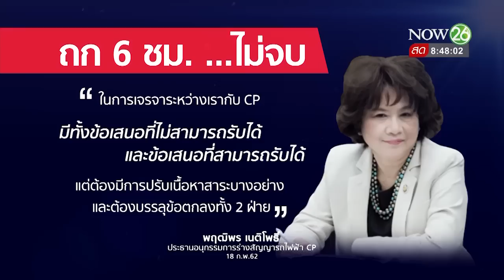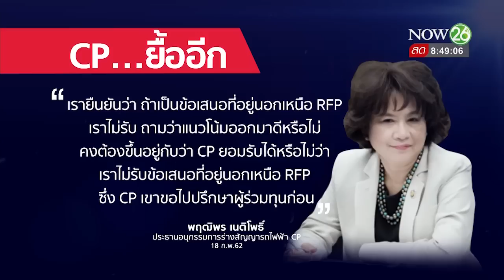สะพัด! รถไฟฟ้า CP ล้ม - ลาก | 22 ก.พ. 62 | เจาะลึกทั่วไทย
รายการ เจาะลึกทั่วไทย Inside Thailand วันศุกร์ที่ 22 กุมภาพันธ์ พ.ศ. 2562 เวลา 08.00 น.- 09.30 น. ดำเนินรายการโดย "ดนัย เอกมหาสวัสดิ์" และ "อมรรัตน์ มหิทธิรุกข์" เจาะลึกประเด็นร้อน "สะพัด! รถไฟฟ้า CP ล้ม - ลาก" รายละเอียดจะเป็นอย่างไรติดตามได้จากรายการ